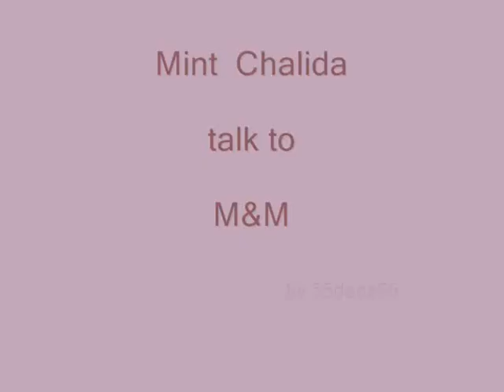Mint talk to M&M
Samsung Galaxy  . : : .

The Socially Smart Party
16 Feb 2011
@Funky Villa : Thonglor Soi 10